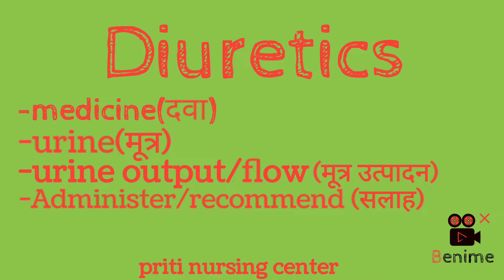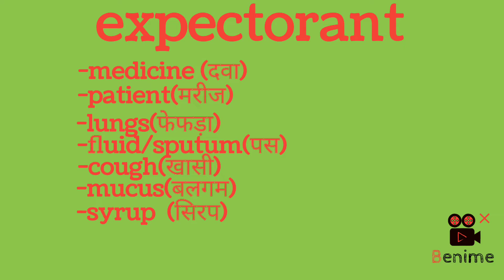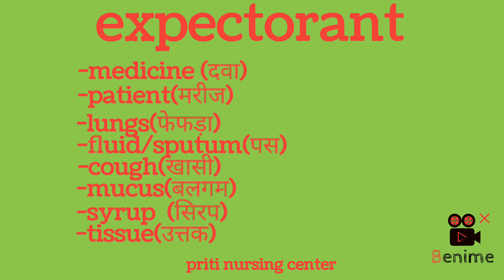Diuretics and Expectorant || medical surgical nursing १ || gnm २nd year || exam || short question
Diuretics and Expectorant
only for revision
during exam
short description